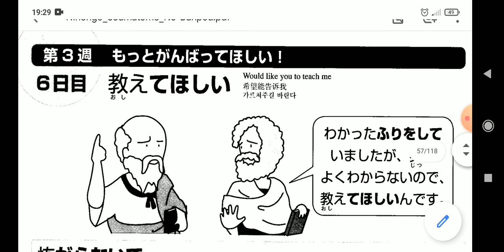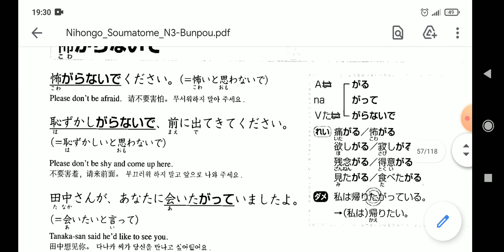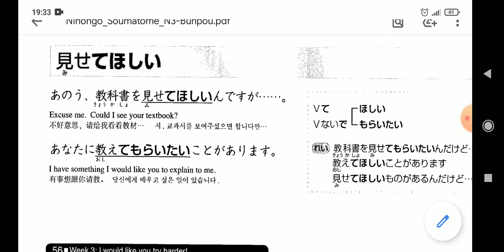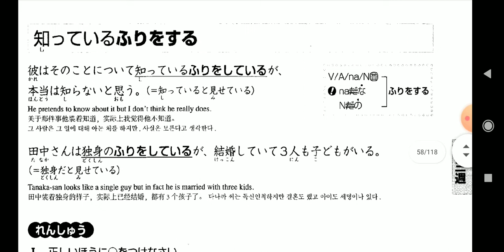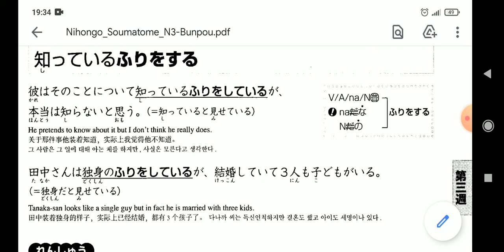Bunpou N3 Part 18 , Wajib tahu untuk persiapan Nat Test , JLPT , JPT , JTEST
Penjelasan bunpou N3 untuk persiapan JTEST , NAT TEST , JLPT , JFT Basic , JPT